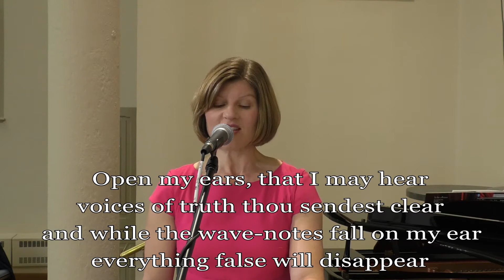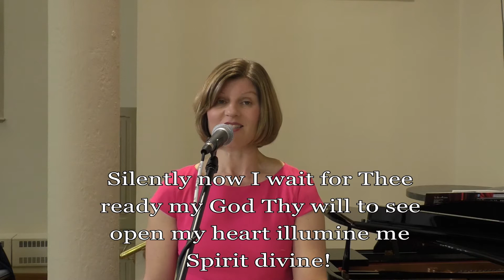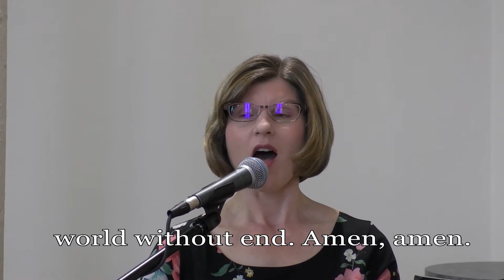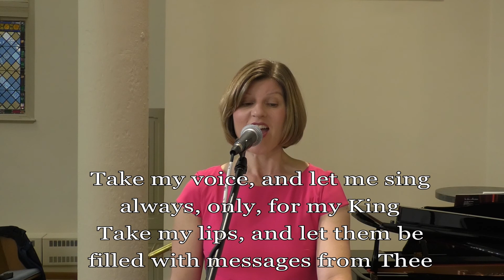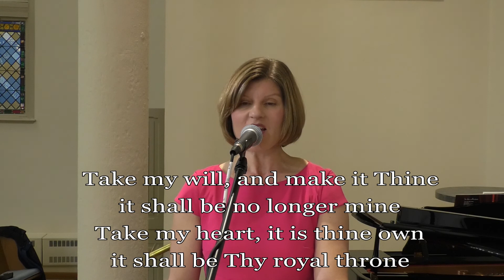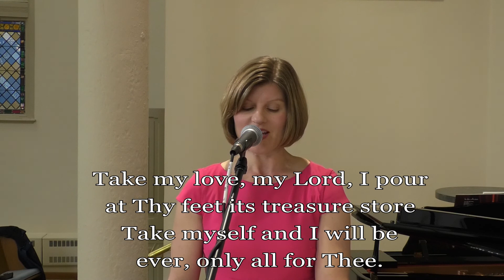Really BIG Thinking | Pastor Steve Judson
10:15 Traditional Service
Spring Message Series:  A Path to New Life

week 3 - Really BIG Thinking
scripture - Hebrews 11:1; Ephesians 1:18

Worship with us on Sunday mornings
9:00 - Ignite Service - Modern Worship
10:15 - Traditional Service